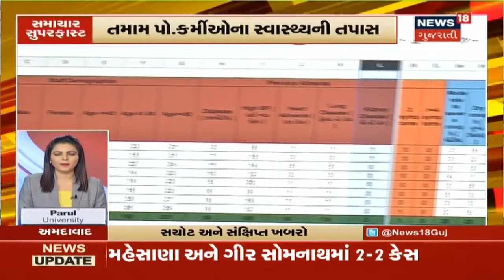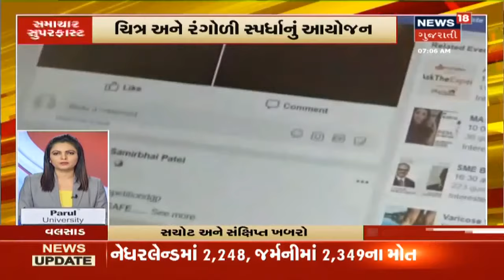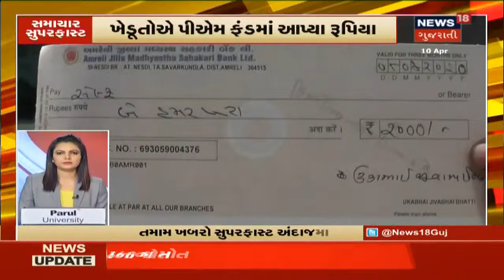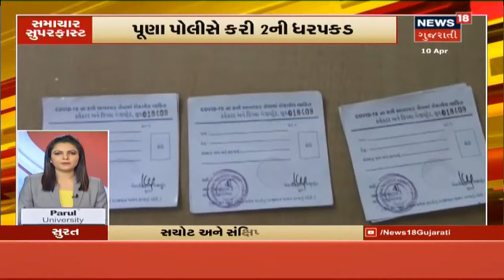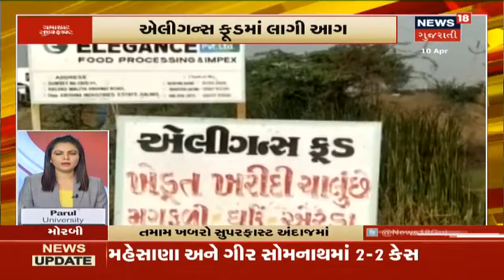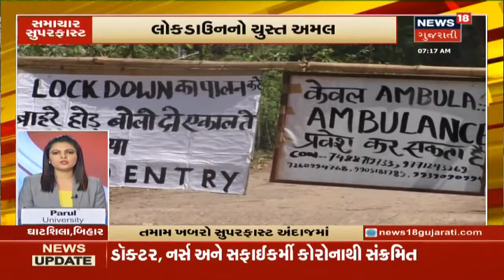આજના સવારના તમામ મહત્વના સમાચાર । Top Morning News Headlines | April 10, 2020